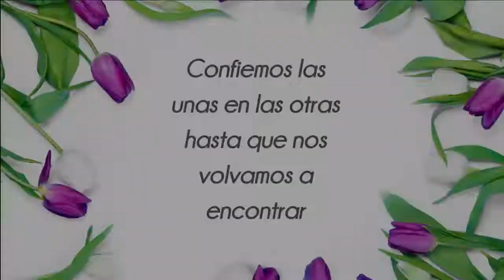Ritos de Paso: Rituales de Empoderamiento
¿Sabes qué es un Rito de Paso? Es una celebración de un acontecimiento que implique un cambio importante en nuestra vida. Conlleva alegría, magia y creatividad, ¿te atreves a crear el tuyo propio?

Formación online en Terapia Menstrual- Link abajo en cursos y formaciones

💫Mi otro canal de YouTube "Tu Tarot con Lorena"